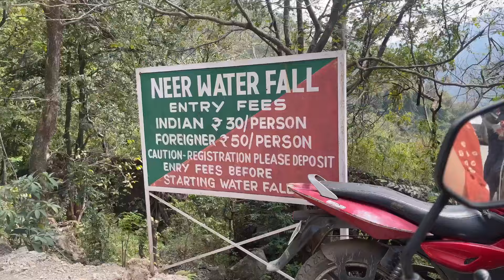Camping at the most offbeat place in Rishikesh | Camping In Mountains of Rishikesh | Neer Waterfall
Hey Guys!!
I am Sanchita. I visited Rishikesh( Capital of Yoga) for my birthday. I started my birthday doing river rafting in Shivpuri. We spent 3 days there and still felt we couldn't cover all the places because there is so much more to explore in Rishikesh.

For a budget stay prefer staying in a hostel. We stayed at Gostops Tapovan. And in the mountains of Rishikesh at completely offbeat place we stayed at AQUA Tribe. Which is a small trek from the starting point of Neer Waterfall. In the camp everything is included which means your snack, lunch and dinner. You also get access to  private neer waterfall which is away from the crowd. Some other camps are present there too I'll say you can go for Neer Himalayan Camp too. Have fun at Rishikesh Uttarakhand.

Hey Guys!!
I am Sanchita. I love travelling and exploring offbeat places. I want to make travelling easy and budget friendly for you.